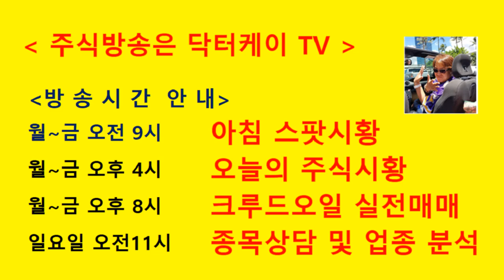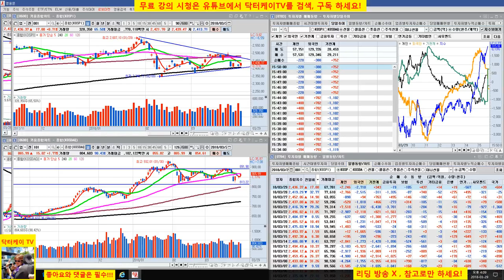= 닥터케이 TV =오늘의 주식시황/180329/코스피 코스닥 반등 그러나 외국인 매도세/주식으로 1억만들기/주식 시황 예측 및 업종분석 퍼팩트/직장인과 주식초보를 위한 주식방송